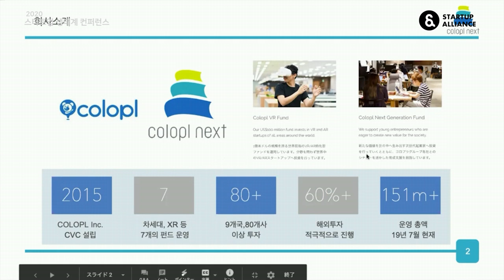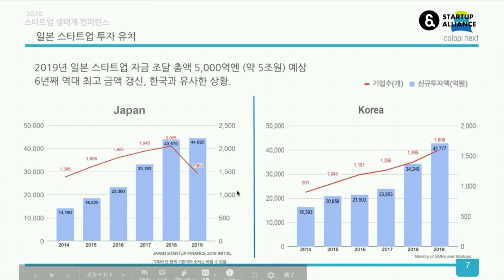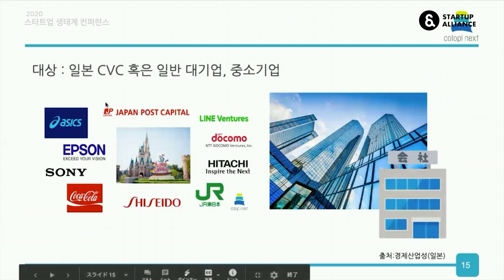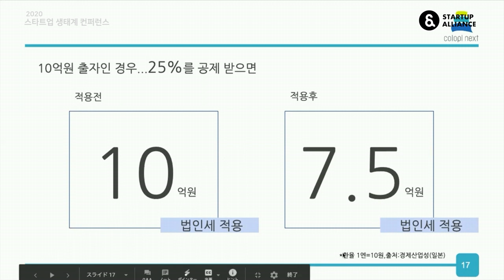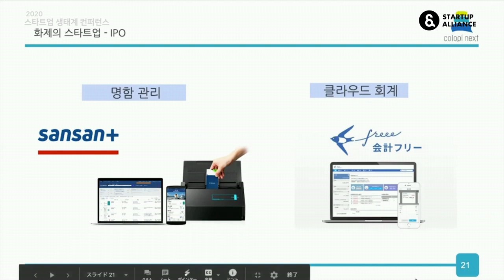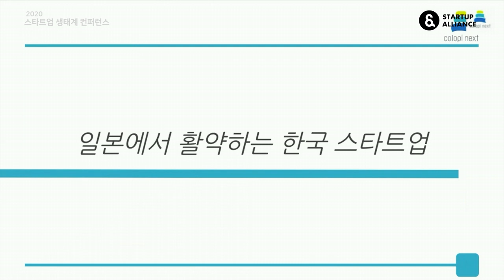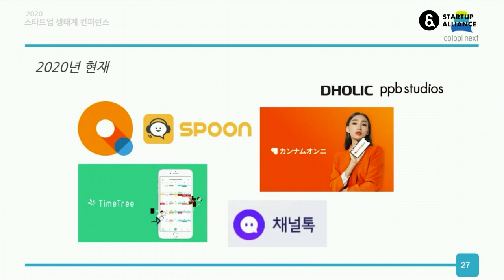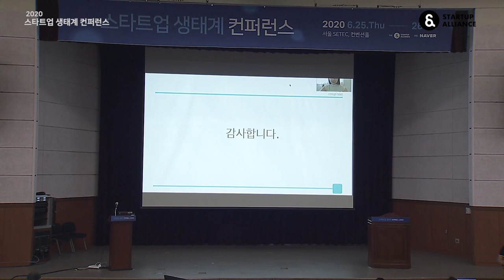1-3 일본 스타트업 생태계 업데이트 - 타케베 에이카 (코로프라넥스트 심사역)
2020년 스타트업 생태계 컨퍼런스 Day 1 : 바람직한 스타트업 생태계 - 타케베 에이카,  코로프라넥스트 심사역